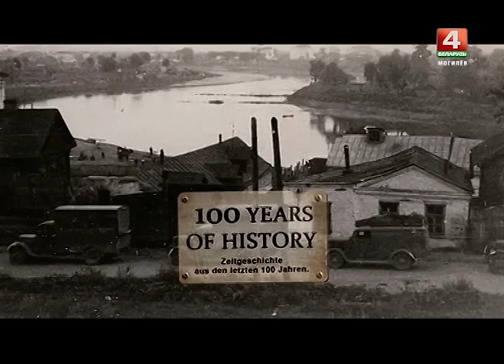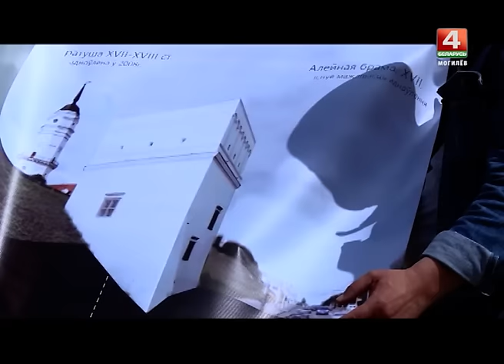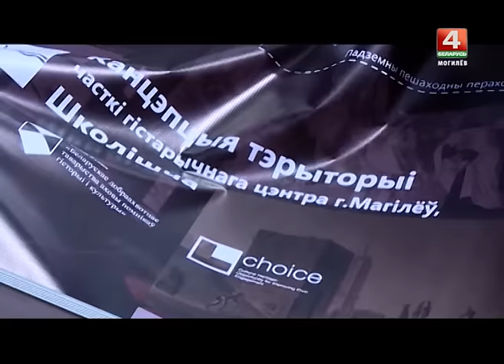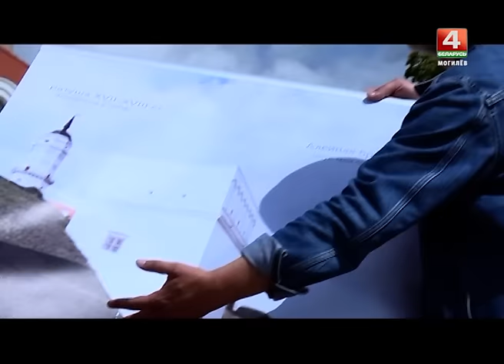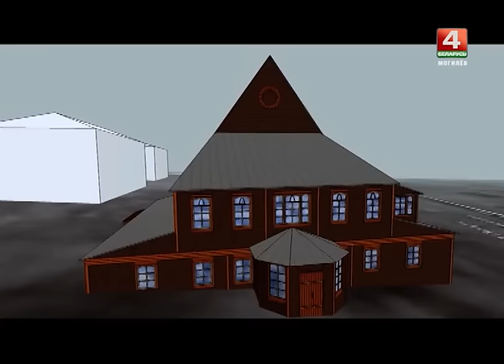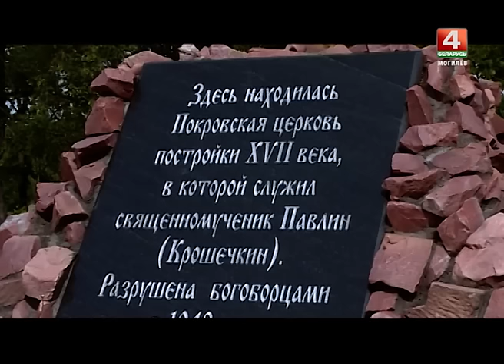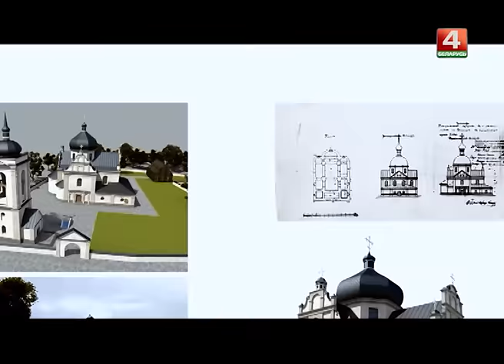ЗНАЁМЫЯ НЕЗНАЁМЦЫ Школішча